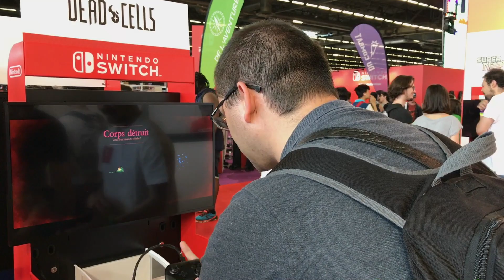SCOOP - Dead Cells - Nintendo Switch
Voici des images exclusives de Dead Cells sur Nintendo Switch. Ces images ont été tournées sur le stand de Nintendo France à la Japan Expo Paris 2018.